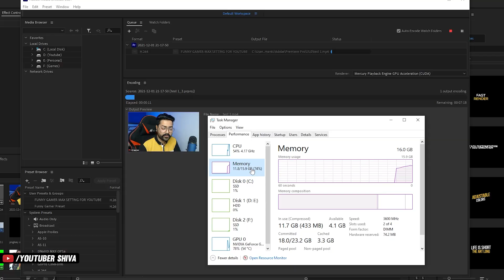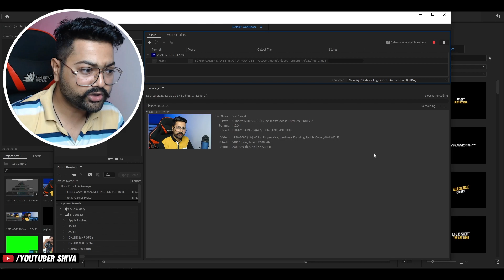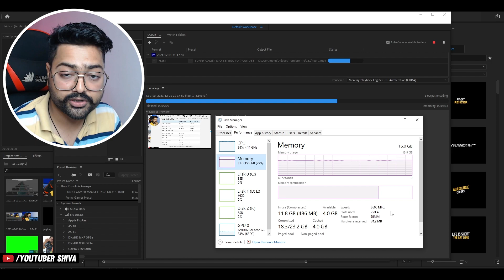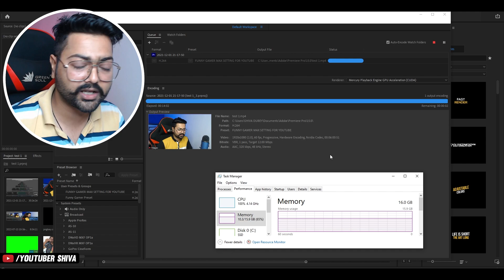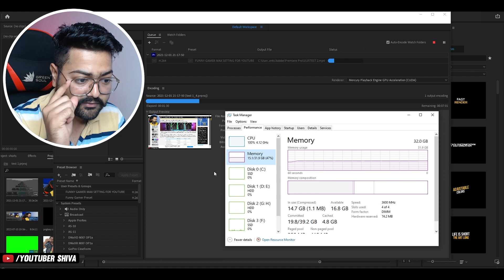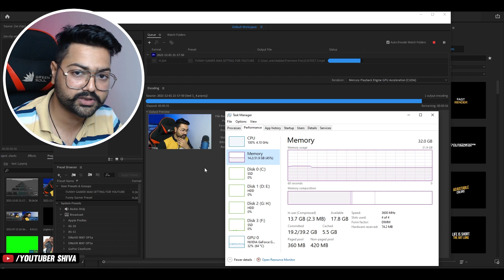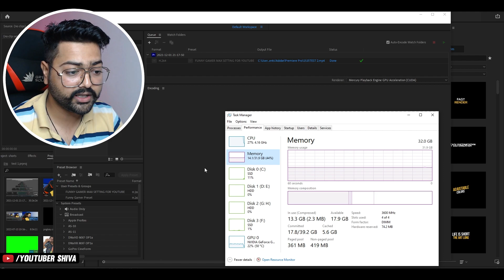16gb vs 32gb RAM Test ? How Much RAM You NEED For Video Editing & Gaming ?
16gb vs 32gb RAM Test ? How Much RAM You NEED For Video Editing & Gaming ?

Should you upgrade only your ram to get more fps and speedy video editing and rendering , just by upgrading your RAM from 16gb to 32gb ?
I have shown you These Test in video and let me know what do you think ?

BEST BUDGET GPU ? GTX 1650 ? GPU LATEST PRICE RTX 3060, 3070 Ti, 3050, 3070,3060,1660 in Nehru Place

GPU KITNE SASTE HONGE ? GPU KAB LE ? RTX 3060, 3070 Ti, 3050, 3070,3060, 1650 & 1660 in Nehru Place

GPU SCAM !! STOP ? GPU BUYING GUIDE | RTX 3060, 3070 Ti, 3050, 3070,3060, 1650 & 1660 in Nehru Place

Graphics Card ONLINE v/s OFFLINE ? 😍🔥 RTX 3090, 3080 Ti 3050, 3070,3060, 1650 & 1660  in Nehru Place

You Can Check Prices Here, if price Ok, Then Buy Graphics Card Online Here –
1050 Ti
GIGABYTE GeForce GTX 1650
GTX 1660 Super
GeForce RTX 2060 6GB
RTX 3050 OC Edition 8GB
GeForce RTX 3060
RTX 3060 Ti
RTX 3070
RTX 3070 Ti
RTX 3080
RTX 3080 Ti
Funny Pricing
RTX 3090

Latest Graphics Card PRICE JULY 😍🔥 RTX 3050, RTX 3070,3060, 1650 & 1660 Super 1050 Ti in Nehru Place
Nehru Place Delhi, Lamington Road Mumbai, Offline vs Online.
Bought GTX 1650 Last year, and now prices reduced.
The Prices Shown on video are current prices of that day and increasing day by day, so please confirm on before buy New GPU's

My Complete Gaming/Streaming/Youtube Setup

CPU – AMD Ryzen 7 3800X
My Dream Gaming Cabinet
My Gaming Monitor
Mouse 8k Razer Viper
My Gaming Chair

About : Youtuber Shiva for Youtubers, Gamers, Gaming Pc Builders & for